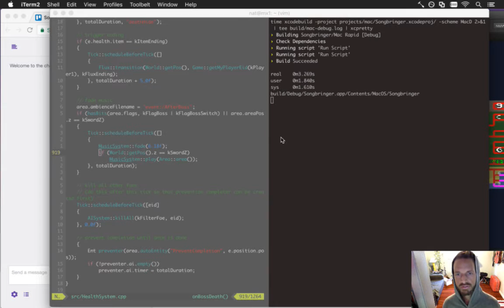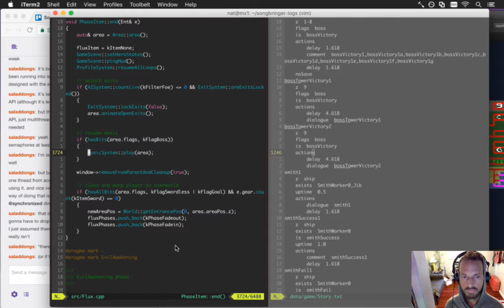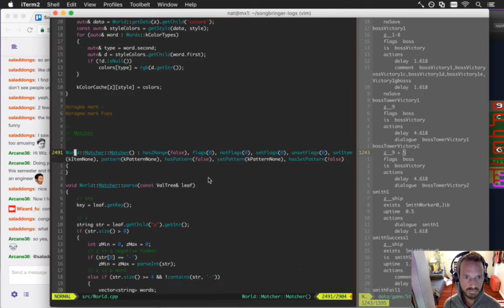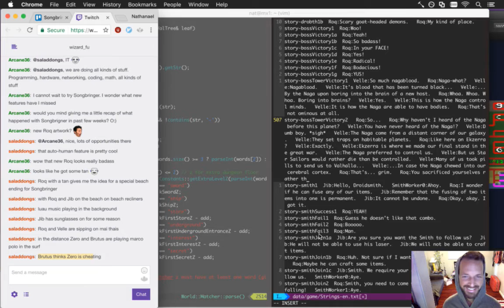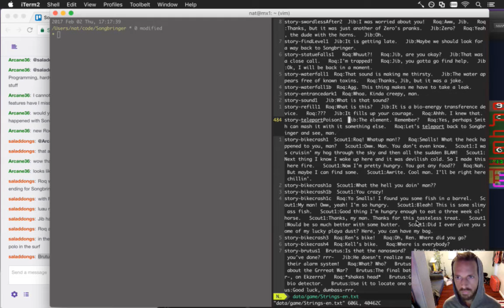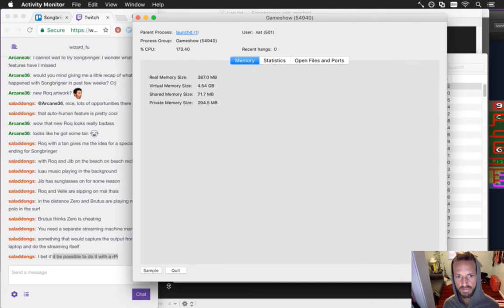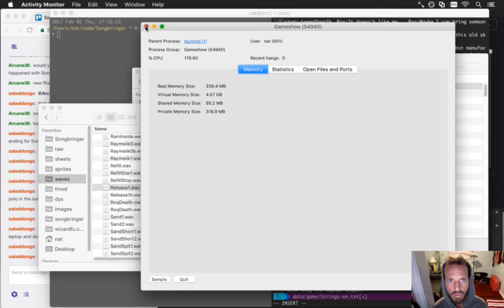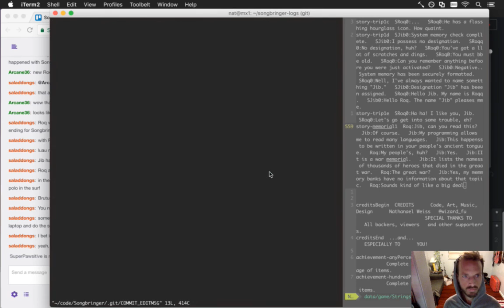Songbringer 532 - Story Elements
Developing the action RPG Songbringer. A Zelda-inspired, pixel-art, indie game made by one guy. Today: adding some dialogue and story elements.